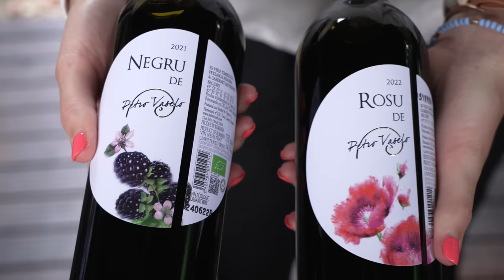Timisoara, Romania | Invited into a Locals Home for Dinner (AUTHENTIC Romanian Food Experience)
Welcome to Timișoara, Romania! In this video we were invited into a locals home to learn how to make an authentic Romanian meal!